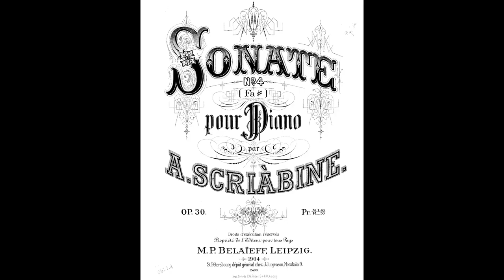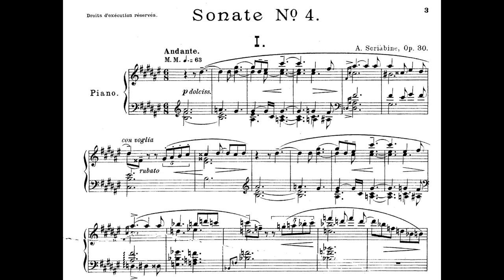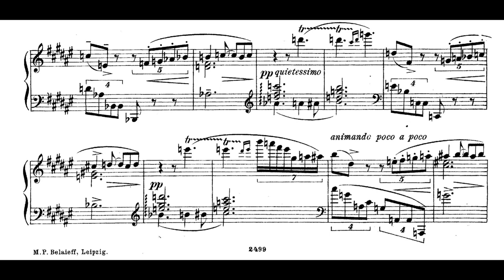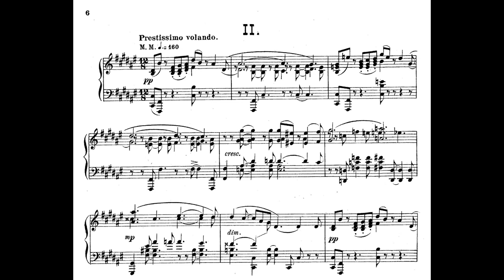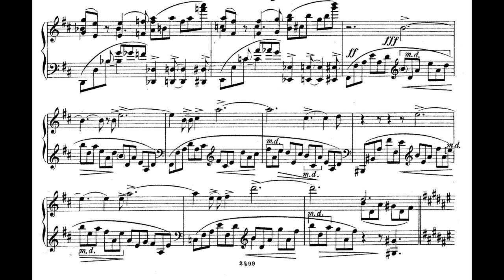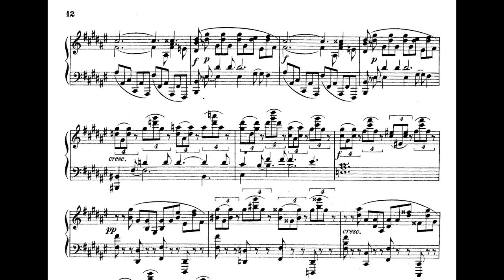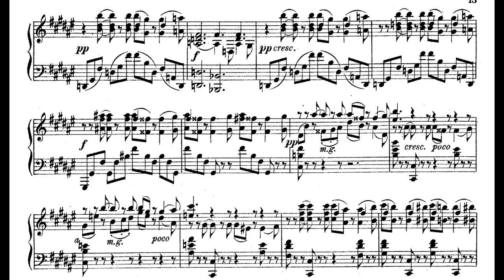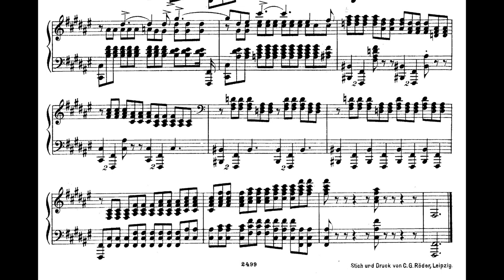Alexander Scriabin - Piano Sonata No. 4 (1903)(Pogorelich)(with full score)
Pogorelich 1990 live - ABSOLUTELY jenious playing, the BEST
Mov.I: Andante 00:12
Mov.II: (attacca)Prestissimo volando 04:28

Pogorelich 2005 live - Damn its good, slow but STRONG
Mov.I: Andante 09:11
Mov.II: (attacca)Prestissimo volando 15:06

Pf. Ivo Pogorelich

The Piano Sonata No. 4 in F-sharp major, Op. 30, was written by Alexander Scriabin in 1903. It consists of two movements, Andante and Prestissimo volando, and is the shortest of Scriabin's sonatas (a typical performance takes about 8 minutes).
 The sonata is written in a post-Romantic style, similar to Scriabin's other works of the time, and the mood could be described as erotic. The first movement, expressive and calm, is monothematic (based on a single theme). The second movement, celebratory and climactic, starts attacca right after the Andante movement.
 A more  Romantic idea is the use of cyclic form in restating the Andante’s main theme (dolcissimo) as the ecstatic climax of the Prestissimo volando movement (Focosamente, giubiloso). This outlay appears closely related to the last two movements from the 3rd sonata, also linked by an attacca, where the climax of the finale likewise restates the lyrical Andante theme of the third movement. Russian composers such as Tchaikovsky or Rachmaninoff often restated the lyric theme of the finale movement as climactic coda (for example in the piano concertos). Scriabin instead returns to the 'slow' movement’s theme, and this may have led to further experiments with a condensation of form in the one-single-movement 5th sonata where the climax (estatico) is again a restatement of the Languido theme (dolcissimo). (wiki)
 Scriabin wrote a poem after composing this sonata that explains its meaning

In a light mist, transparent vapor
Lost afar and yet distinct
A star gleams softly.
How beautiful! The bluish mystery
Of her glow
Beckons me, cradles me.
O bring me to thee, far distant star!
Bathe me in trembling rays
Sweet light!
Sharp desire, voluptuous and crazed yet sweet
Endlessly with no other goal than longing
I would desire
But no! I vault in joyous leap
Freely I take wing
Mad dance, godlike play!
Intoxicating, shining one!
It is toward thee, adored star
My flight guides me
Intoxicating, shining one!
Toward thee, created freely for me
To serve the end
My flight of liberation!
In this play
Sheer caprice
In moments I forget thee
In the maelstrom that carries me
I veer from they glimmering rays
In the intensity of desire
Thou fadest
O distant goal
But ever thou shinest
As I forever desire thee!
Thou expandest, Star!
Now thou art a Sun
Flamboyant Sun! Sun of Triumph!
Approaching thee by my desire for thee
I lave myself in they changing waves
O joyous god
I swallow thee
Sea of light
My self-of-light
I engulf thee!